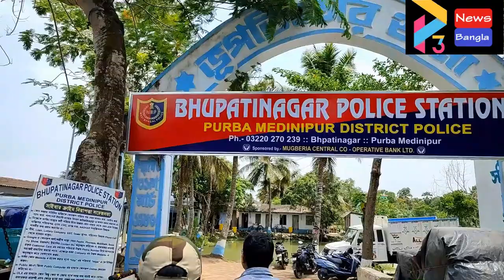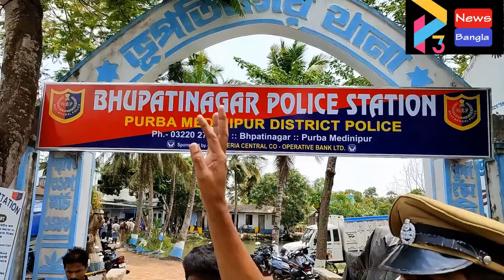BHAGWANPUR 2 BJP GHOR CHARA DER GHORE FERA#14 05 22 P3 NEWS BANGLA#